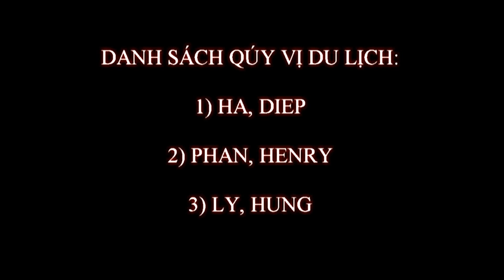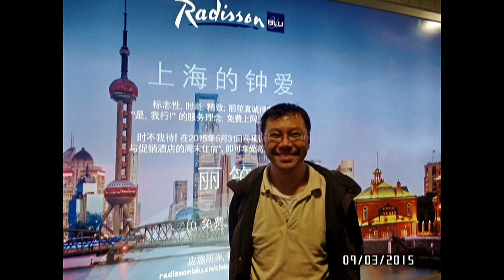1/7 - SEP 2 - 9, 2015 - PHỔ ĐÀ SƠN - SHAGHAI - HÀNH HƯƠNG DU LỊCH TRUNG QUỐC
SHANGHAI (THƯỢNG HẢI) - NANJING (NAM KINH) - WUXI (VÔ TÍCH) - SUZHOU (TÔ CHÂU) - HANGZHOU (HÀNG CHÂU) -  NINGBO (NINH BA) - MOUNT PUTUO (PHỔ ĐÀ SƠN) -